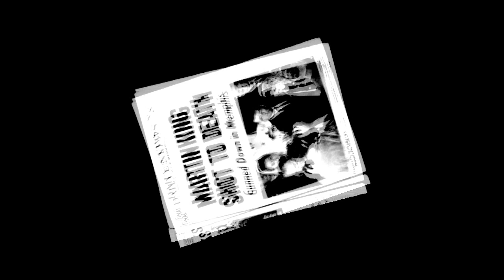XYZ - Free at Last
"Free at Last" - release date July 4th 2015 (Independence Day). In memory of Martin Luther King Jr.

Lyrics: Dag Holien, Music: Erik Holien. Recorded at Juke Joint Stodio. Producer: Erik Holien & Njål Frode Lie.
XYZ are: Espen Mindrebø (drums), Sophus Løland Jensen (bass), Erik Holien (vocal/guitar). Featuring Bendik Bergestig (lead guitar).